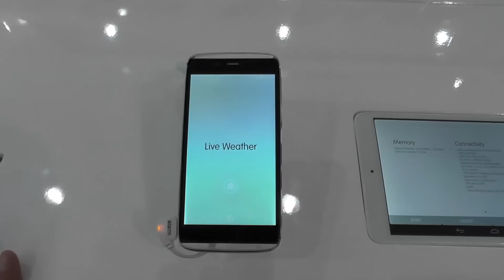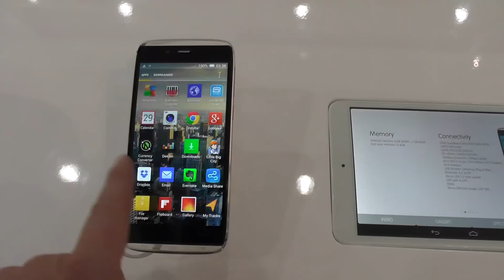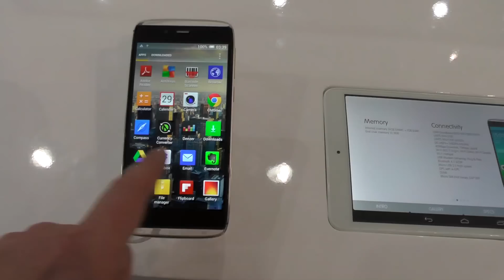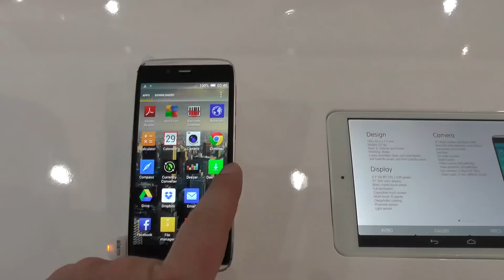Alcatel Idol alpha Hands On auf der IFA2014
Sprache: Deutsch